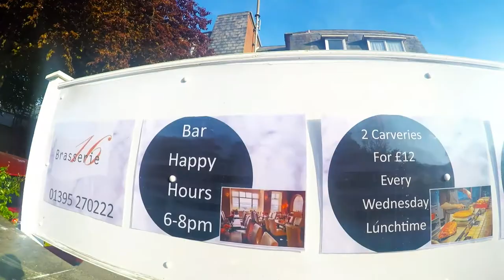Brasserie 16 at Devoncourt Resort Promo Video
Newly redecorated Restaurant in Exmouth - Devon. Situated inside of the Devoncourt Resort with an amazing Sea View!! For more information about our cuisine and daily specials visit the Facebook